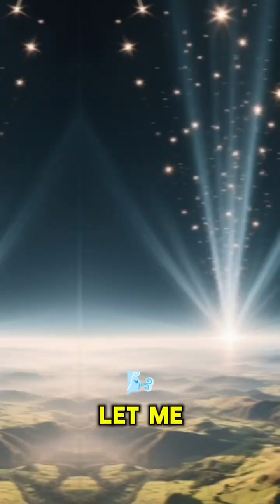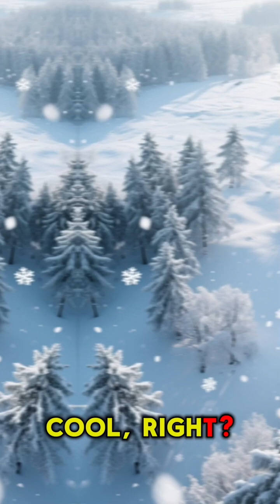Stop Believing the Myth: Why Bears Don't Actually Hibernate! (Science Debunked).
Welcome to The Daily Dose of Science!

​Stop wasting time on fake hacks! We break down the world's most fascinating animal behaviors and everyday science facts in under 60 seconds.
​Today, we dive into Stop Believing the Myth: Why Bears Don't Actually Hibernate!. What fact shocked you the most?